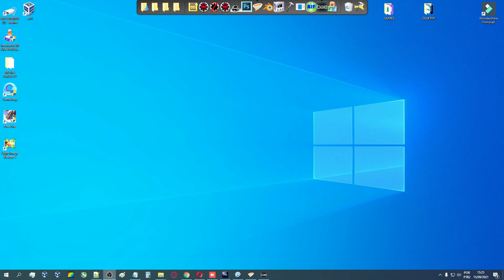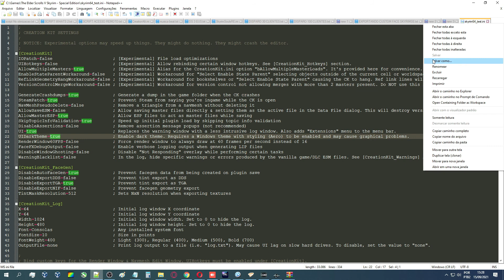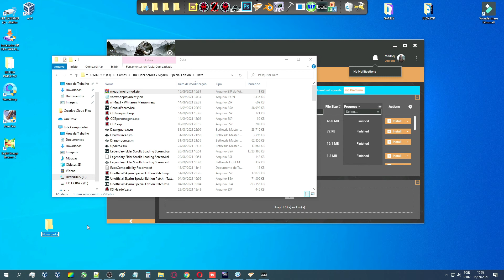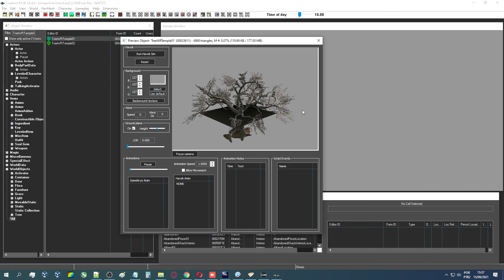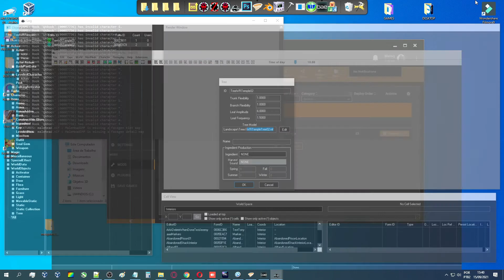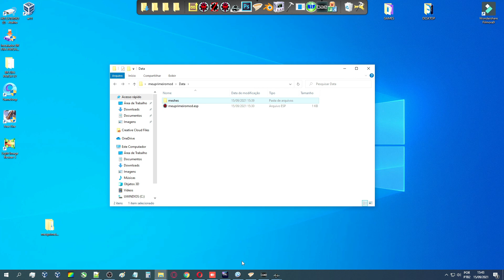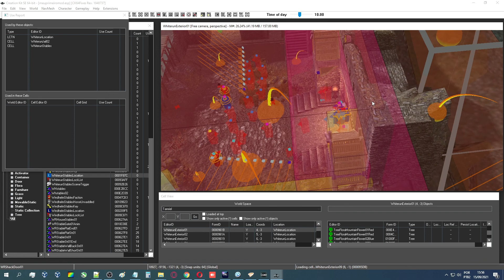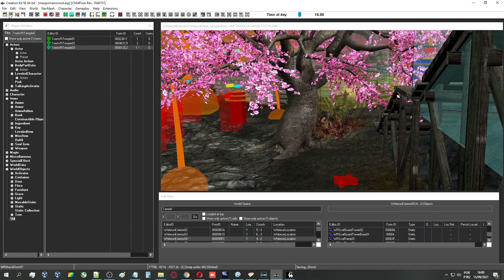Como Criar mod no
Como Criar mod no CreationKit SkyrimSE part 1, salve galera
neste video iremos aprender como configurar nosso creation kit para abrir sem telas de erros, abrir no modo dark theme
como criar e salvar nosso primeiro mod
como duplicar itens do jogo, editar as cores deles, importar de novo no jogo
spawnar nosso item editado dentro do game, e no video parte 2 voce vera como editar texturas usando adobephotoshop.